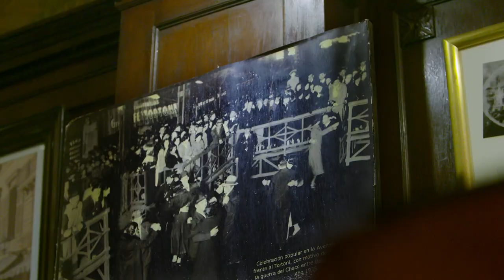Trailer Two Pieces of Dance JUAN PABLO BULICH Y ROCIO GARCIA LIENDO